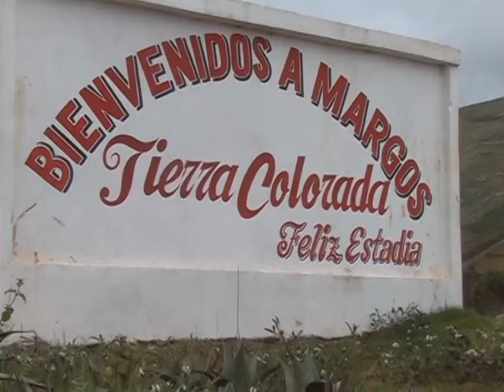Francisco Peña - Aniversario de Margos (Video Oficial)Tania Producciones ✓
Aniversario de margos 2017 - Francisco Peña Campos - Música de Huanuco del Distrito de Margos.
Camarografos: Herison Jhony / Hermes
☆ Distribucion y Venta: Jr. Mesa Redonda 998 Stand 111 Galeria: La Carreta.
☆ Oficina: Av. Emancipación 166 Stand 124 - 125 / ✆ Contactos: 439 9419 / 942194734 / 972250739

Hasta pronto.